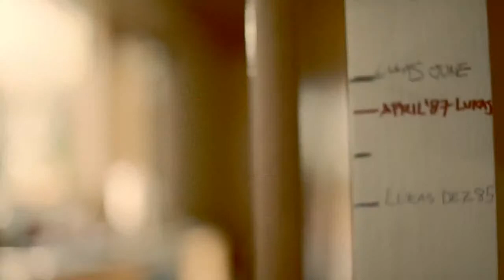Mercedes Benz TV B Class TV commercial 'Circle of life'